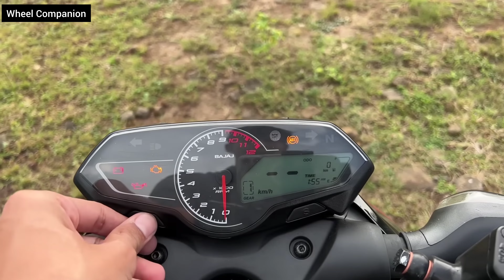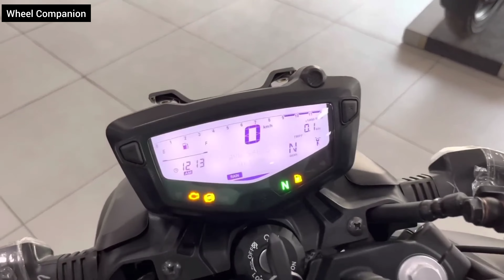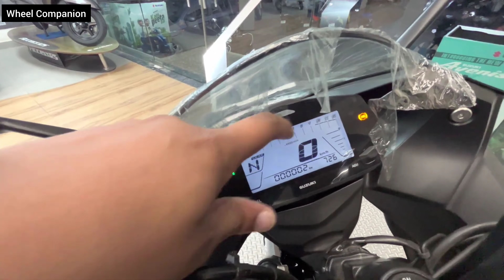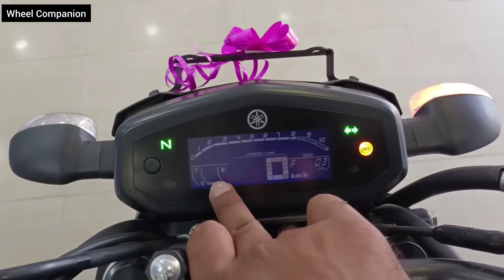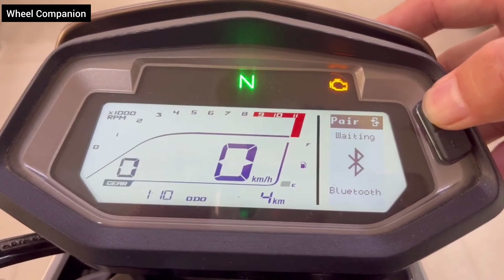Top 5 Medium Budget Bikes under 1.5 lakh,for College Students and Youth 🔥2023 | Best Bikes of 2023🔥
In this Video I have Selected Top medium Bikes
which are allrounder in their Segments.
These Bikes will definitely provide you good Features, Power Performance, and osm Mileage with Satisfactory Price.